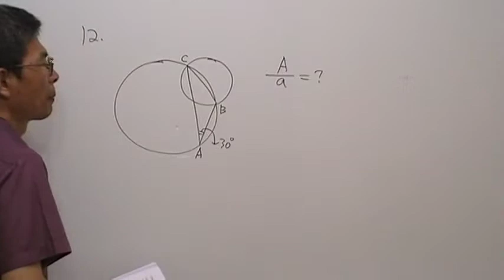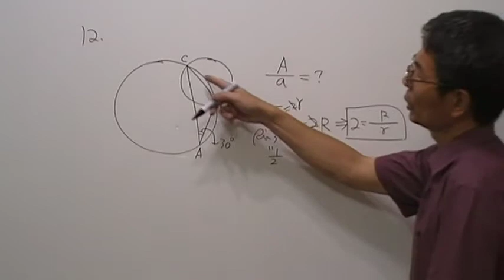高二數學第573題